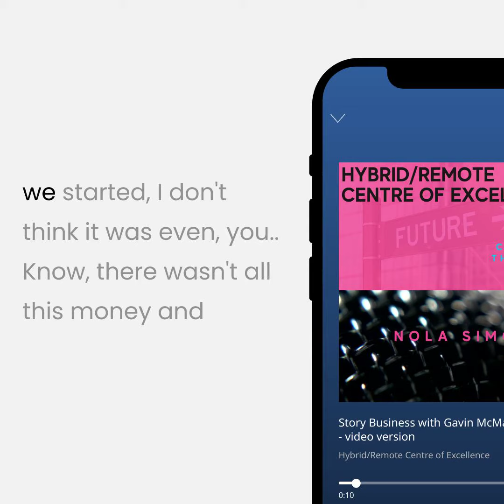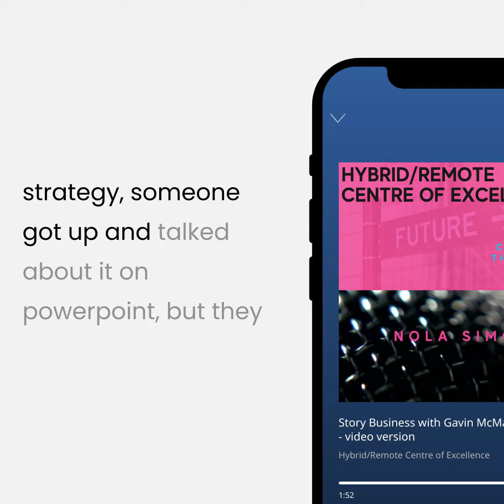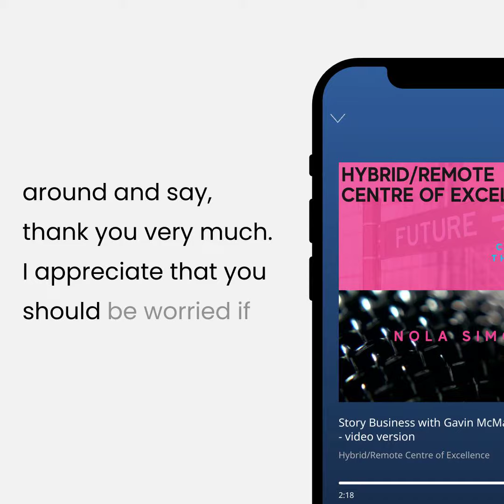Empowering Big Companies Through Transformation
🚀 Transform or be left behind! 🚀

Discover how the big leagues turn strategy into action! 🌐✨ Leadership and Storytelling aren't just buzzwords, they're the powerhouse tools Gavin McMahon uses to revolutionize senior teams and corporate cultures.

Tired of high-priced strategies gathering dust post-McKinsey? It's time to OperationalizeStrategy with flair! Learn how effective leaders are not just part of the change but are spearheading it by translating grand plans into daily actions. 🛠️💼

As Gavin puts it, it's not just about avoiding the "do what you did yesterday" trap; it's about finding your place in the narrative and pushing forward with purpose. 🔗💡

Don't let your team miss out on becoming a tactical force that seamlessly executes strategy. 👥🎯 Share if you believe in bridging the gap between high-level plans and ground-level realities!